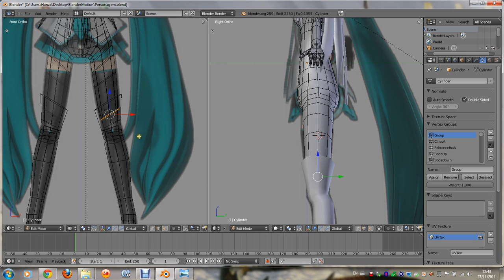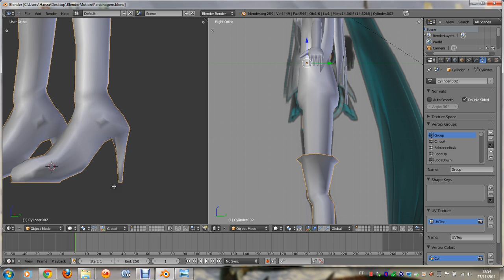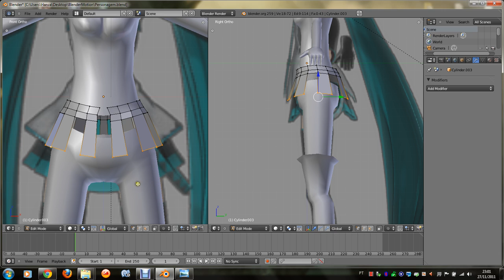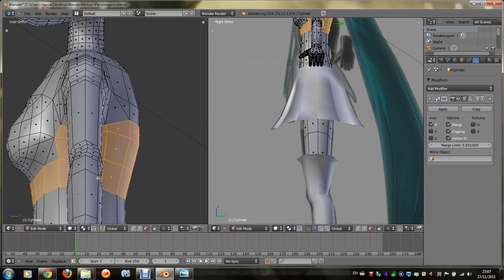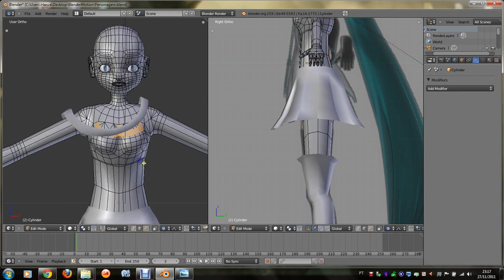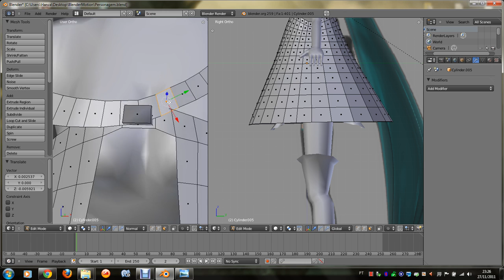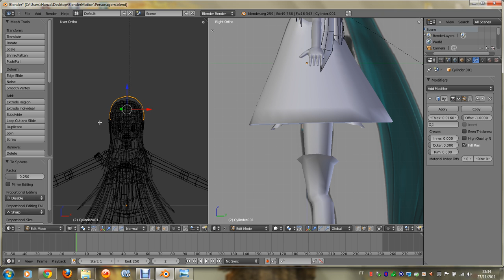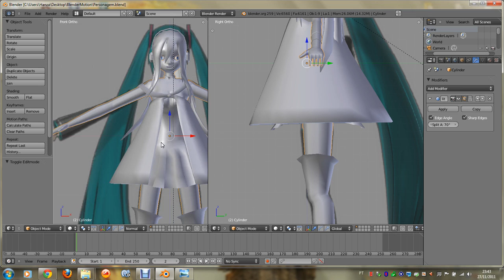Blender Workshop 2-8 Modelagem Orgânica Parte 7-8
Video-Aula do Blender
Estas aulas que terão como produto final uma Animação 3D.